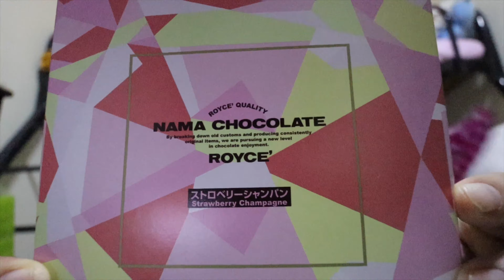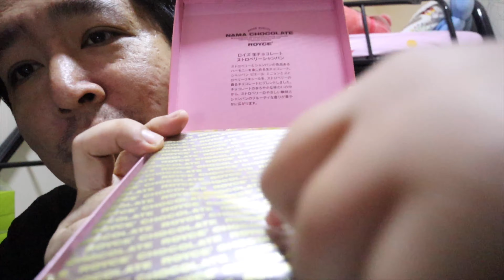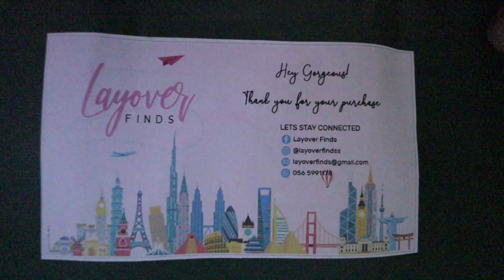Best Chocolate in the World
In my opinion, Royce chocolates is the best in the world!

For more goodies like this, visit Layover Finds online store.